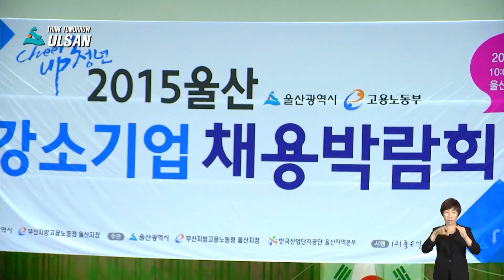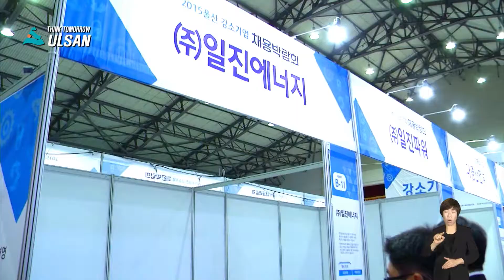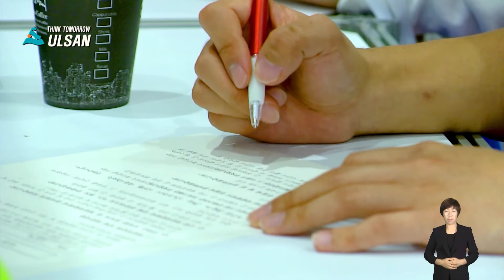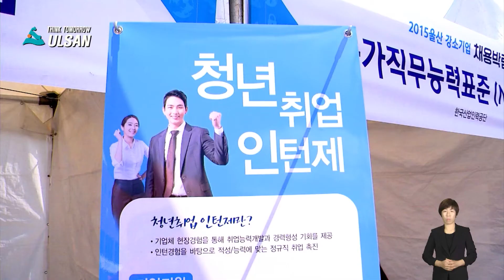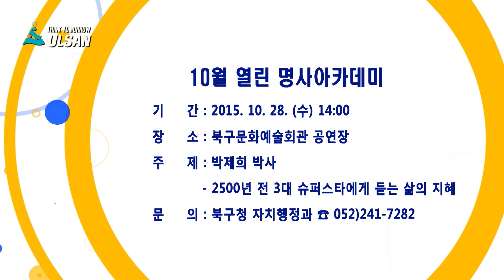울산시(Ulsan) l 2015.10.22 울산시정뉴스 [인터뷰 it 수다 / 더 큰 세상을 꿈꾸다 – 강소기업채용박람회 편]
지난 잇수다에서는 노인의 활기찬 노후와 안정적인 소득확보를 위한
노인사회활동지원사업을, 경력단절여성들의 성공적인 재기를 위해
지원하고 있는 다양한 프로그램을 소개 했었는데요.
이번에는 우리 울산의 미래, 장차 대한민국을 이끌어갈 청년들의
취업이야기를 담았습니다. 함께 보시죠~

- 제33차 전국 시,도지사협의회 총회 개최
- 2015 울산광역시 나눔 대축제